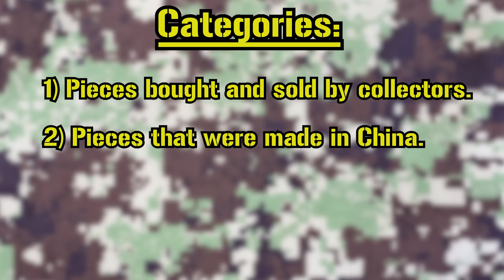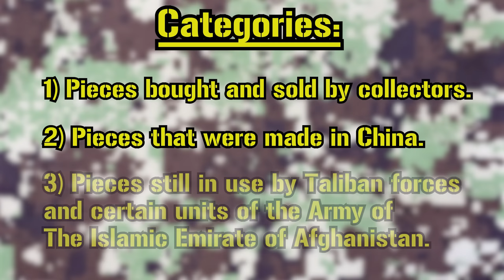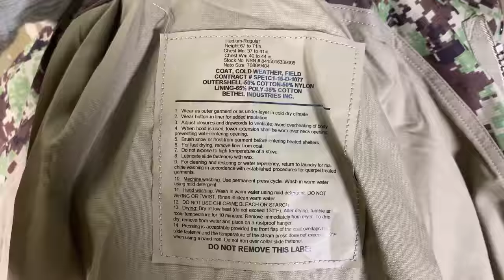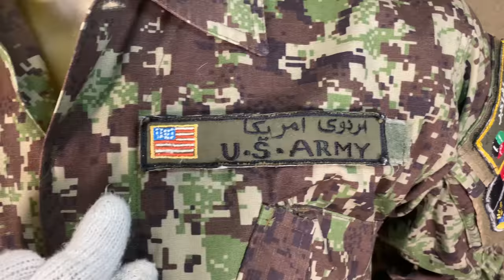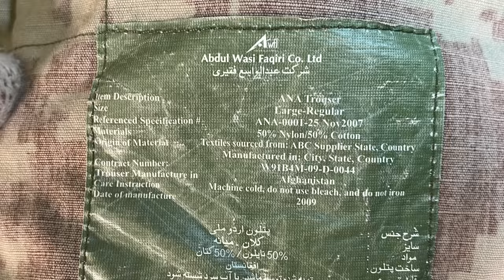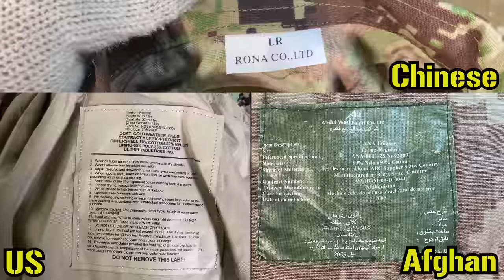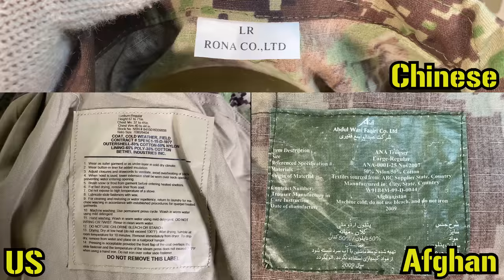What Happened to The Afghan Army's Camouflage Pattern? The (Continued) Tale of Spec4ce Afghan Forest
Chapters:
0:00 Intro and Spec4ce Basics
3:11 More Common Uniform Pieces
8:00 Chinese Produced and Newer Uniforms
10:27 Spec4ce Usage Among The Taliban and Emirate Army
14:08 Outro

It's been nearly a year since The United States and it's allies pulled out of Afghanistan resulting in The Taliban regaining control and reinstating the Islamic Emirate of Afghanistan. With it came many changes, most notably a rebranded and restructured military force. But what happened to all of the items utilized by the Afghan National Army? Well take a look here as we investigate the three main fates of it's primary, and highly controversial, camouflage pattern Spec4ce Afghan Forest.

If you haven't already watched check out the original video which details the patterns creation and the controversy that originally surrounded it